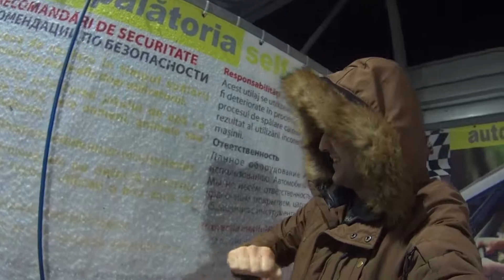MA INTRECEAM CU-N POLIȚIST